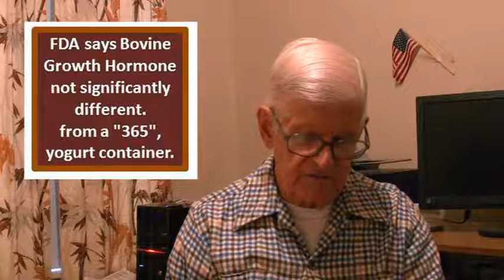FDA vs. Truth